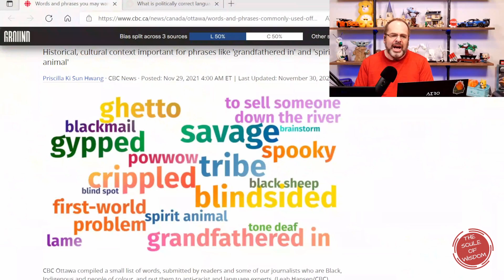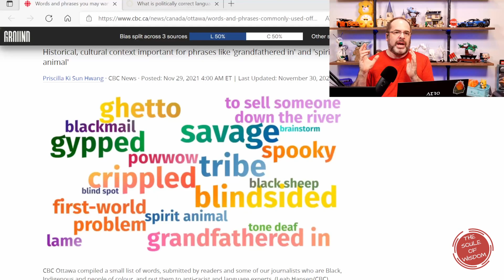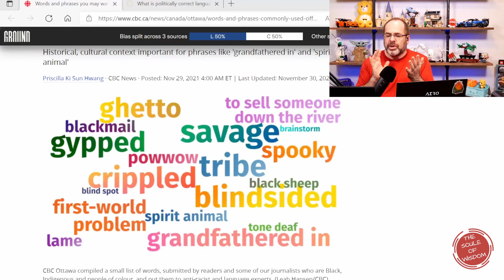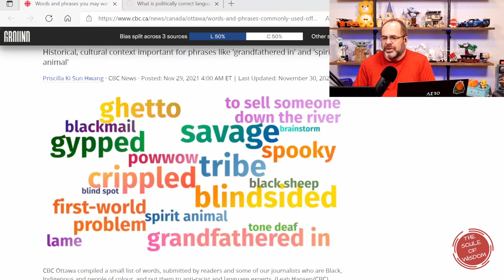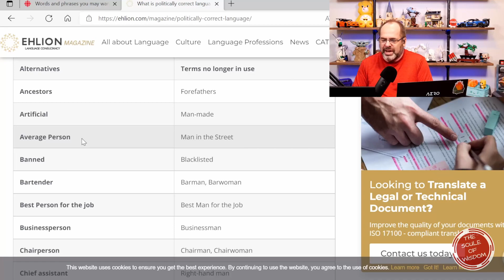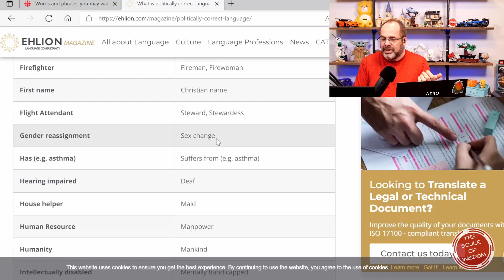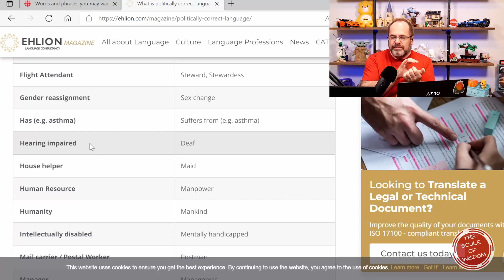Words Are Being Used Against Us | How To Understand It And Fight Back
After two weeks of pouring through the media, it's clear to me that words are being used against us. From the elimination of words, to the substitution of words, to how they are framed - it's clear that our language is being turned against us. They say words are weapons, but in this video I explore how that weapon is being wielded to battle us all.

The Soule of Wisdom Episode 93 Segment 1

On The Soule of Wisdom, Dan and Producer-Wife Beth debate the news and current events of the day with an emphasis on topics that affect us all. While the two have their views like everyone else, they delve into each topic in a search for real truth and wisdom. Dan and Beth work hard to have fun while approaching all topics frankly, honestly and with an open mind.

The audio version of this podcast is available most everywhere that get you podcasts. Links to available platforms can be found here:

Visit The Soule of Wisdom to connect with Dan and Beth regarding all their projects, including their artwork, their online stores, and their Teachable courses: